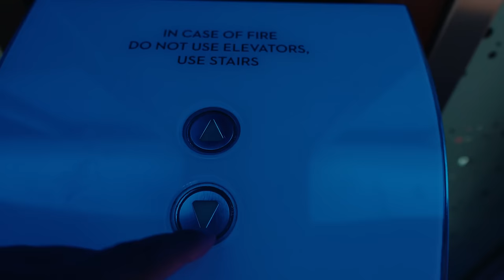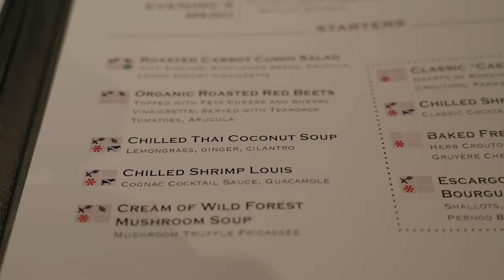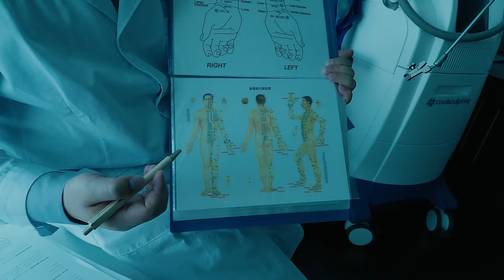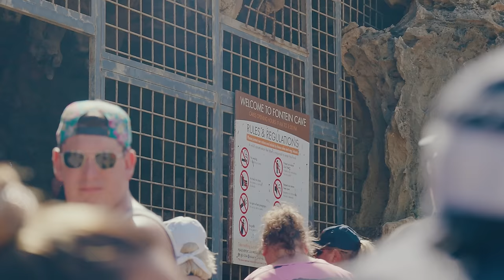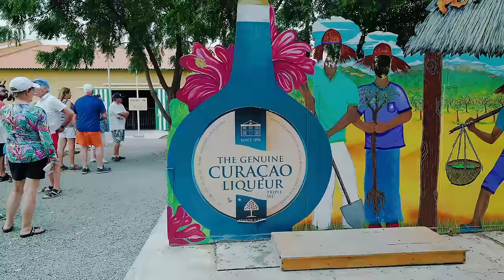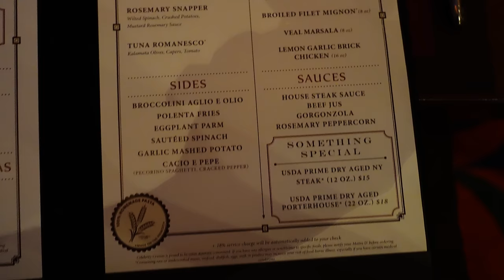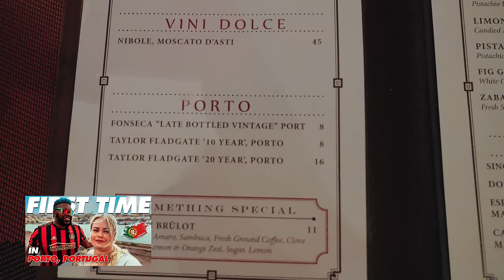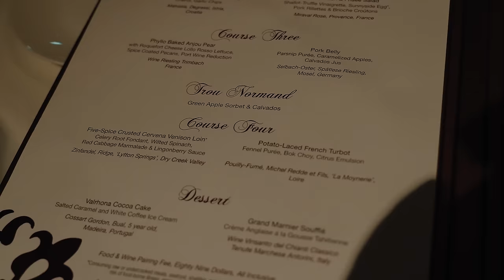8 Nights On One Of America’s MOST EXPENSIVE Cruise Lines | Celebrity Equinox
Celebrity Equinox is not celebrity cruise line newest ship. We are boarding the Celebrity Equinox for an 8 night cruise to the southern Caribbean. This is the first time we are seeing Celebrity Equinox in person.  There's so many things to do on the Celebrity Equinox. In this video you will see what boarding day is like for the Celebrity Equinox ship. Cant wait to see what the Celebrity Equinox is like. This is going to be an amazing adventure.

Travel Spree Amazon Store: